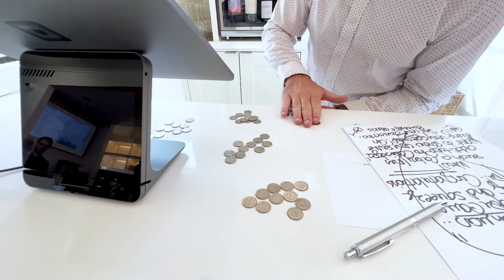Tour the Calistoga Depot with JCB!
The Calistoga Depot is the historical heart of Calistoga!

Sam Brannan built the depot in 1868 to welcome guests to Calistoga's unique splendors. As the second-oldest train depot in California, and the culmination of the Napa Valley rail line, the building occupies a special place in town lore.

The new Calistoga Depot, starting with Depot Provisions, will be a contemporary meeting place that honors the fascinating history and character of the building and of the town.